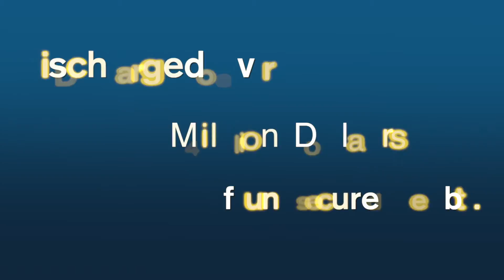Debt Mitigation Attorney New Cassel, NY | Home Foreclosure